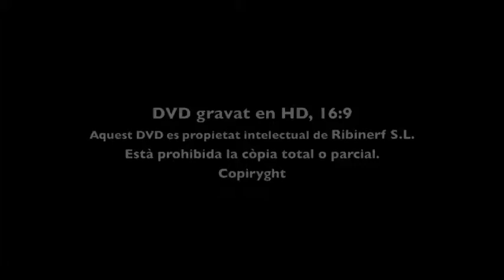Dubrovnik. Croàcia. Ribipictures colecció